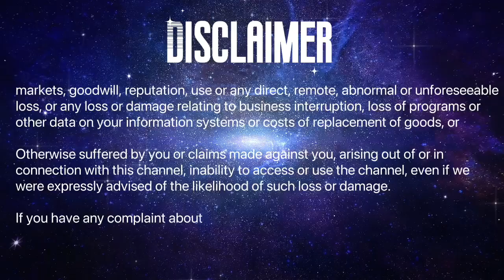Episode 5-Hypnosis Vanishes Lymphoid Cancer Cells - The Astonishing Power of the Mind: Meet Dr Beate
Contact Dr Beate for a Past Life Regression and Life Between Lives Therapy:

Get ready to meet the incredible Dr. Beate! In this video, Apple Wang and Dr Beate continued their soul conversation on an amazing story on Dr Beate using hypnosis successfully helping a client cleared lymphoid cancer cells.

As someone with over 30 years of GP experience, Dr Beate has a unique perspective that you won't want to miss out on. Join us as we learn more about our subconscious power (LBL and past life regression) and how it complements medical science. This conversation is truly eye-opening and will leave you feeling inspired.